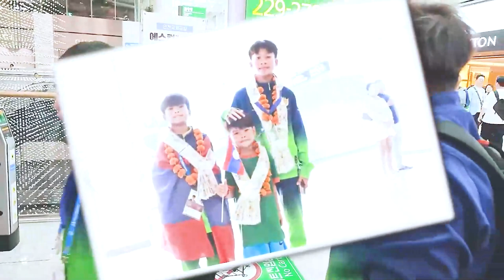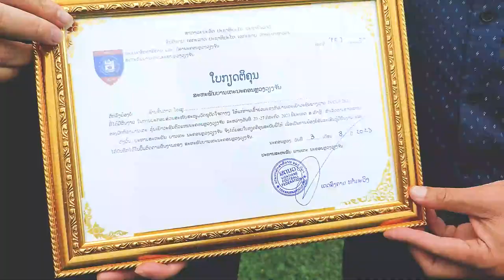W.I.G ໄດ້ຮັບໃບກຽດຕິຄຸນຈາກສະຫະພັນບານເຕະນະຄອນຫຼວງວຽງຈັນ ຈາກຜົນງານຄວ້າອັນດັບ 5 ລາຍການ JS CUP ທີ່ເກົາຫຼີ